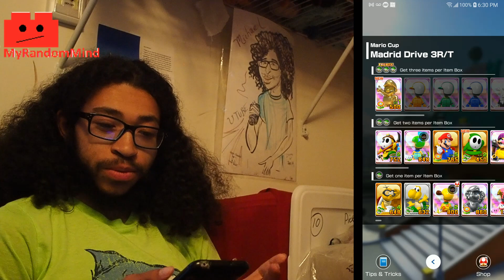This Driver Is GOLDEN - Mario Kart Tour A Thon Ep10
Welcome to the first video of a 14..ish series in celebration of Mario Kart Tour's 4 year anniversary! Today we do a little more driving, including somehow getting a nonstop combo of points on one of the challenges!
Thumbnail by: me
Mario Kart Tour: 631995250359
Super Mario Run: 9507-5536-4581